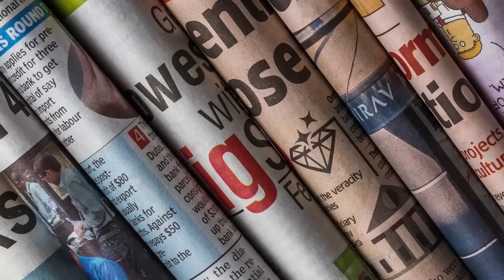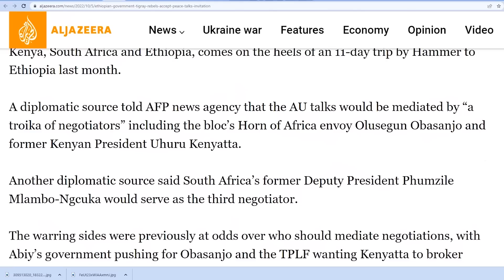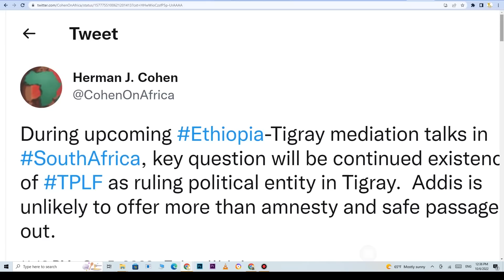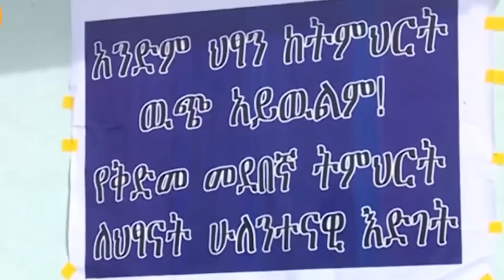Ethiopia - Esat Weekly News Oct 9 2022